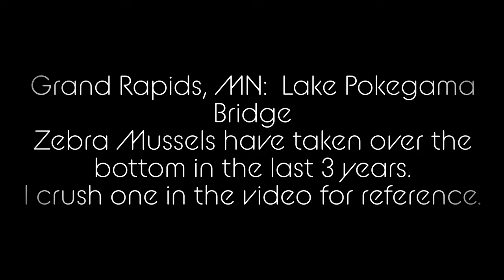Lake Pokegama Bridge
3 years ago the bottom was clean and full of colorful rocks, but its covered in invasive zebra mussels.  The schools of fish don’t seem to mind yet.